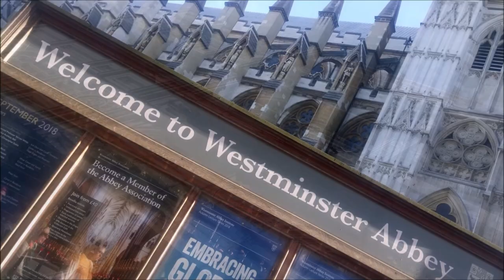Christopher Franke - The London Concert